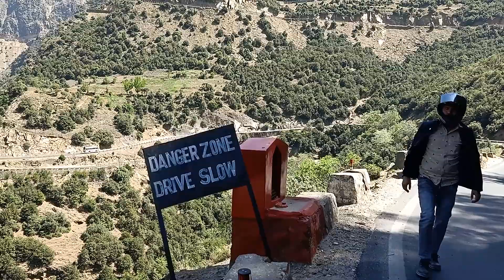Amazing Video OF Kishtwar Bhandarkot (JAMMU AND KASHMIR)